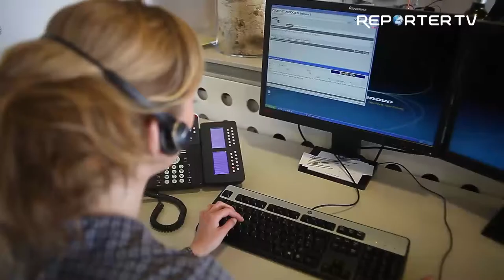La société Captel fête ses 40 ans d'expérience en compagnie du Ministre Marcourt."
Ce mercredi 7 mai à 11h00 pour marquer les 40 ans d'expérience du Premier Call Center Belge en compagnie du Ministre Marcourt.